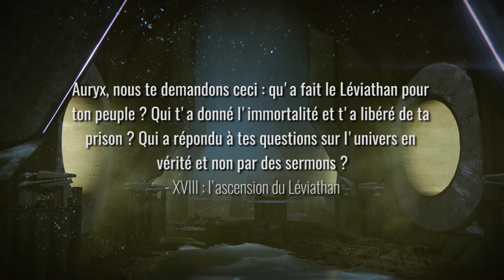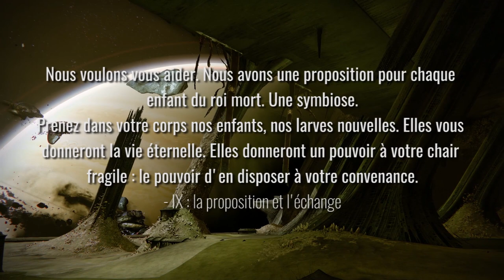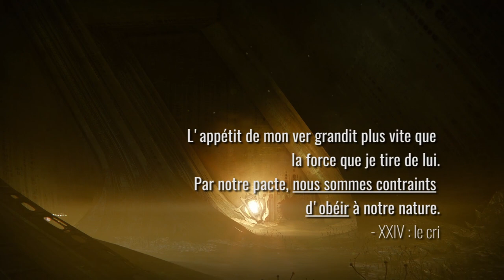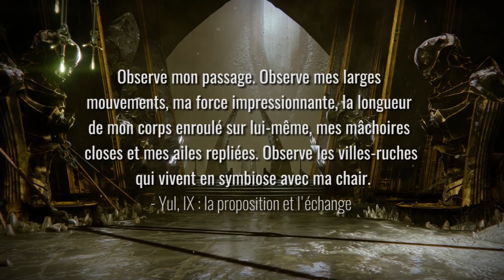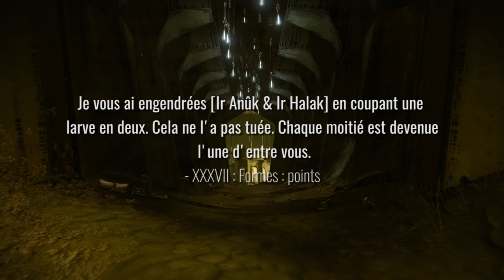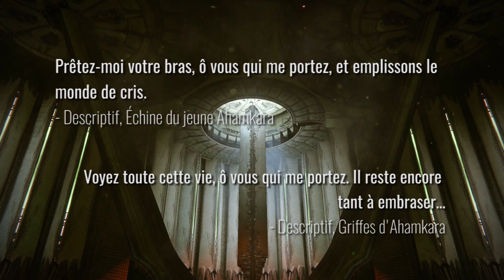Destiny, l'histoire - Les Vers, Léviathans & Ahamkaras (Lore)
L'univers et l'histoire de Destiny sont remplis de créatures mystérieuses, comme les dieux Vers, les Léviathans et les Ahamkaras. Que sont-ils exactement et quel est leur but ?

Musiques :
- Voldex - Floating In The Wind
- Valesco - Cloud 9
- Valence - Infinite